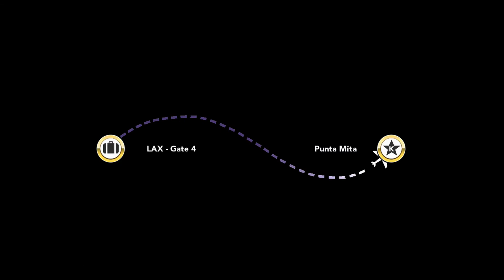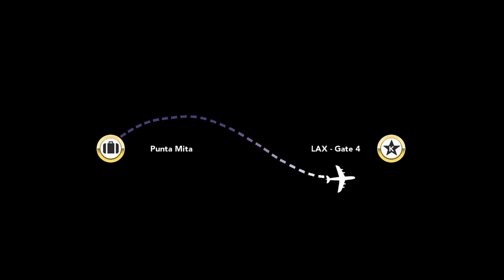Kim Kardashian: Hollywood Level 17 [iPad Gameplay] An Act of Kindness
Playing Kim Kardashian: Hollywood Level 17 - An Act of Kindness

iTunes Description:
Join KIM KARDASHIAN on a red carpet adventure in Kim Kardashian: Hollywood! Create your own aspiring celebrity and rise to fame and fortune!
⋆ CREATE YOUR OWN STAR and customize your look with hundreds of style options, including Kim Kardashian's personal picks! ⋆ STAR in a huge interactive adventure as you encounter other celebs, dedicated fans, persistent paparazzi... and even hang out with Kim herself!
⋆ RULE THE RED CARPET as an A-list movie actor, cover model, fashion designer and more -- what you do is up to you!
⋆ TAKE OVER L.A. in a virtual world complete with exclusive clubs, upscale boutiques, and luxury homes! Travel to New York City and Miami!
⋆ DATE AND DUMP CELEBS at the best parties and hottest clubs! Flirt and become the next huge celebrity power-couple!
⋆ BRING YOUR FRIENDS ALONG FOR THE RIDE using Game Center and Facebook -- help each other rise to fame, compare styles, send gifts, and see who can be the biggest star!
*** Kim Kardashian: Hollywood is free to play. Players can purchase additional items for real money, or earn them through special offers. Please adjust your device settings if you wish to lock out the ability to purchase in-game content ***